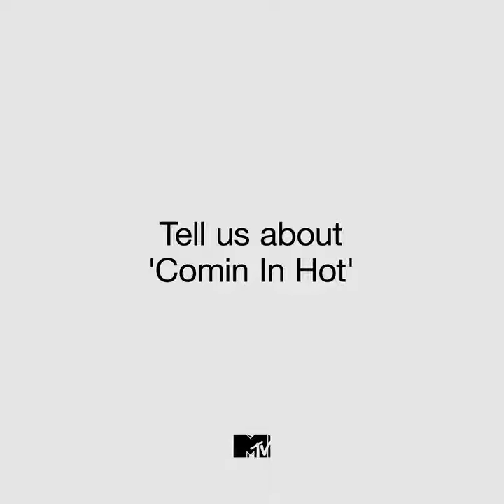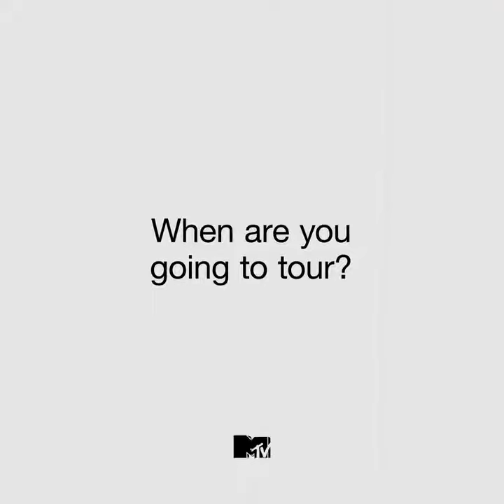Adam Lambert Talks About His New Single & Album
MTV UK @adamlambert talks to us about his new single, his forthcoming album Velvet and touring!